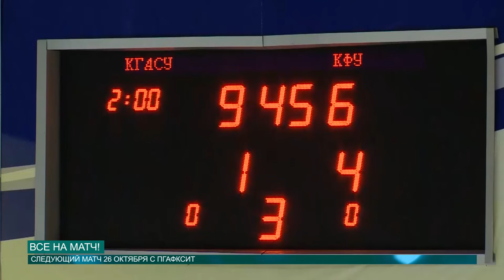Все на матч!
Если ты любитель командного спорта, то следующая новость для тебя. Горячим стал лёд в недавнем противоборстве двух хоккейных команд КФУ и КГАСУ